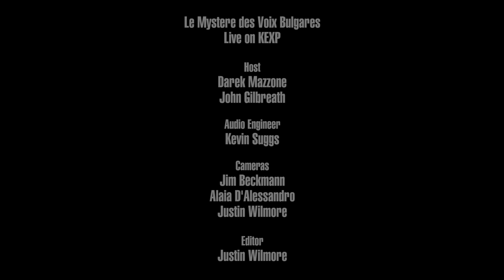Le Mystere des Voix Bulgares - Horo / Shopski Napevi (Live on KEXP)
presents Le Mystere des Voix Bulgares performing "Horo" and "Shopski Napevi" live in the KEXP studio. Recorded April 21, 2017.

Host: Darek Mazzone
Audio Engineer: Kevin Suggs
Cameras: Jim Beckmann, Alaia D'Alessandro & Justin Wilmore
Editor: Justin Wilmore